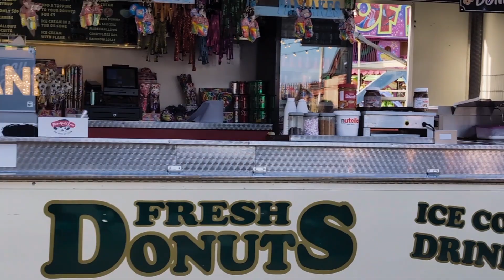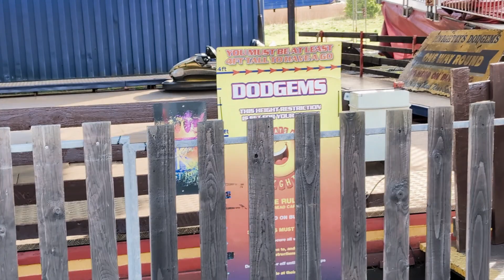towyn fair arcade